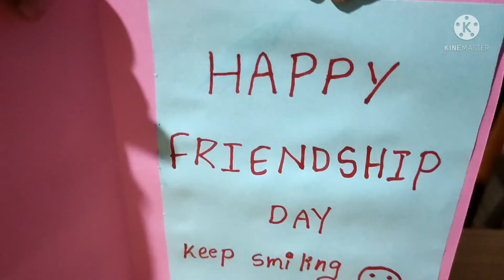Friendshipdaycards|How to make friendship day card's|Friendship day card idea's|Diy card's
Hello friend's 😍

Today I'm showing very  easy and simple friendship day card idea's